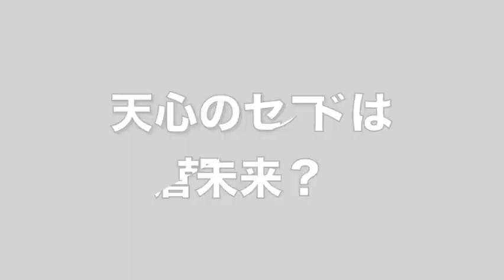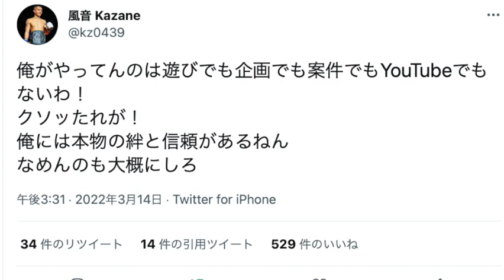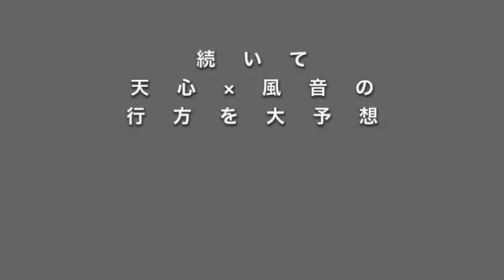風音が天心に勝つ方法／「（天心は）舐め腐ってる」（那須川会長）の真意とは？（“キック界の王子”白鳥大珠を直撃②）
◎【公式】CoCoKARAnext / ココロとカラダを整えるマガジン

◎【RISE】天心ラストマッチを白鳥大珠が予想　風音へ“アドバイス”「延長まで持っていけ」（ENCOUNT） - Yahoo!ニュース

◎「先（武尊戦）ばっか見てるとマジで痛い目に遭うぞ」（天心RISEラストマッチの相手・風音が激白①）

◎「天心戦後は対世界、そして対K-1!!」（天心RISEラストマッチの相手・風音が激白②）

◉⬇︎オンラインサロン『熱闘塾〜格闘芸術を33倍楽しく観る方法〜』
主宰者の“Show”大谷泰顕は、K-1、PRIDEの末端に棲息し、その創り手たちとともに格闘ロマンの実現に尽力してきた格闘業界の鬼っ子（？）。また、『U多重アリバイ』（スコラ）『PRIDE最後の日「殺し」の継承』（幻冬舎）『文庫版·猪木詩集』（角川書店）等も手がけた。
なお、本サロンメンバーには不定期開催ながら、MC：“Show”大谷泰顕の幅広い交友関係の中から異色のゲストを招いて話を訊く、『原論大戦争』なる独自のトークイベントも先行告知。』月に一度のオフ会（＋オンライン飲み会）も。さあ、貴方も「格闘芸術」を狂有する旅へ！

◉「最後の『他流試合』DREAM×戦極」谷川貞治と『格闘技通信』season.2-3（青木真也の中指立てにドンキ安田会長大激怒！ 魔裟斗引退試合、吉田秀彦×石井慧《2009年大晦日、さいたまSA》）

◉【暴露】白鳥大珠が格闘界について語る②  天心×武尊　皇治　堀口　ペトロシアン

６）その他（業界内編）

７）その他（業界外編）

◉今すぐ実践！ 週２日の副業で月収20万円を稼ぎ出した 運気が上がる３つの行動！